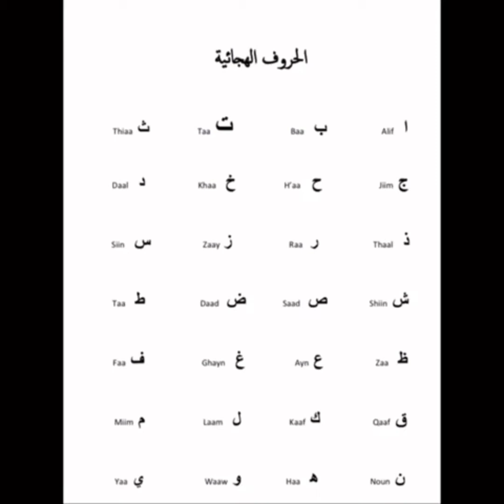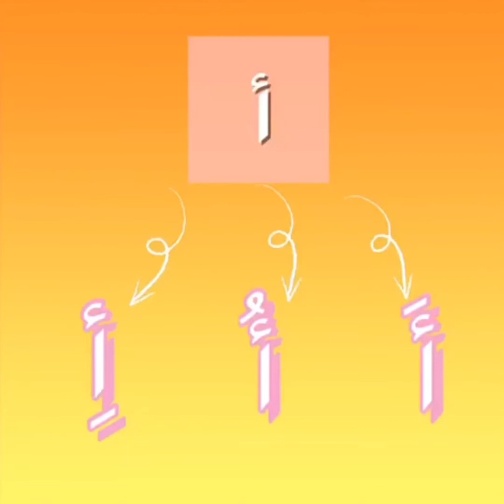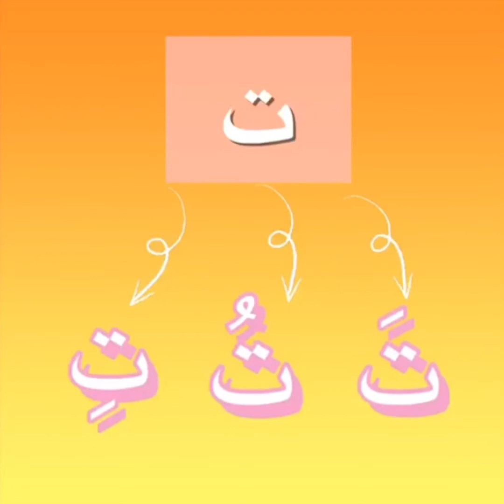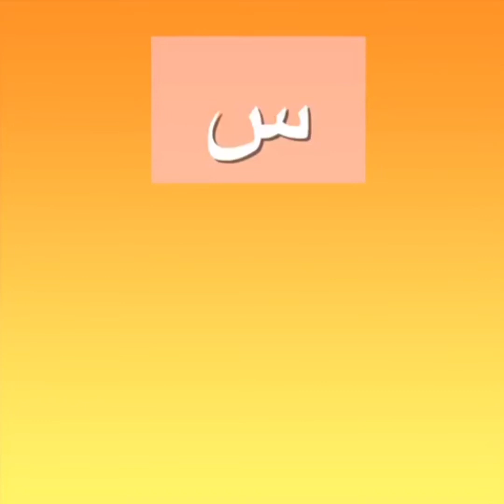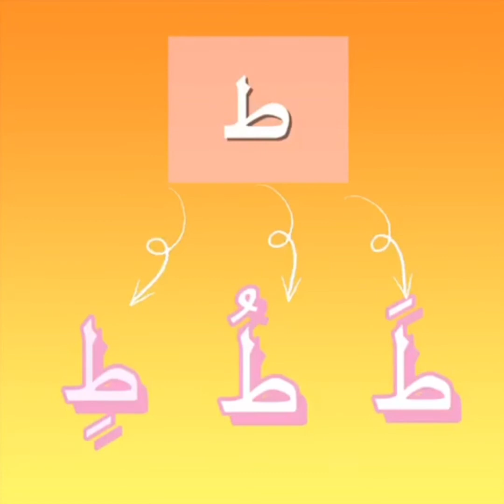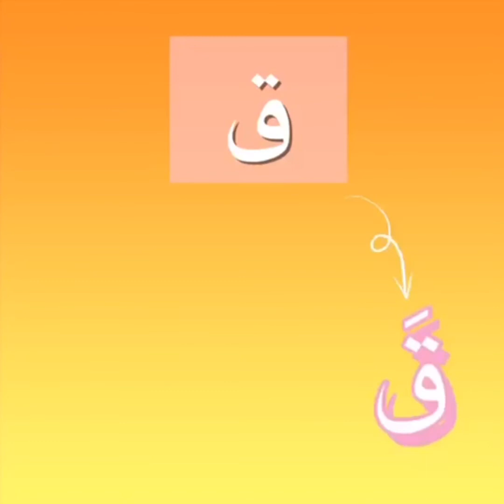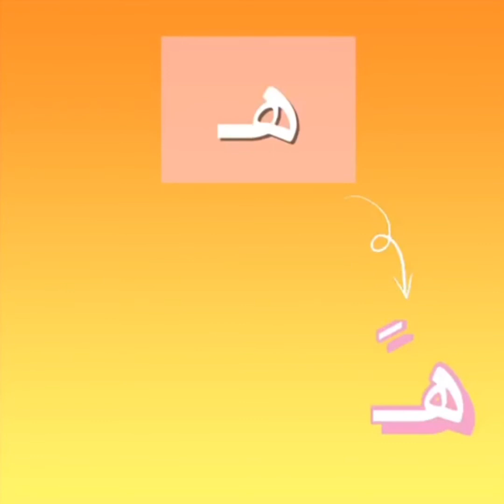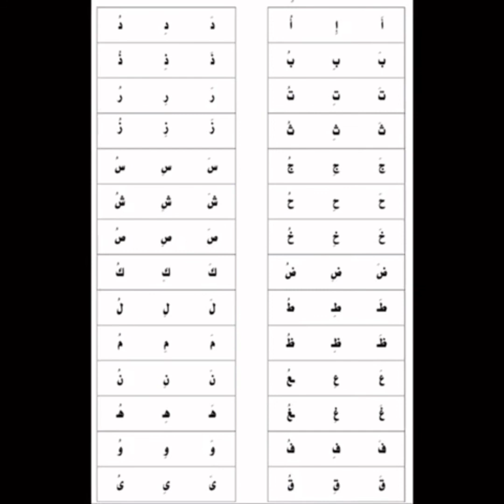How to read the letters with tashkil in Arabic| understand the Arabic Harakat| improve your reading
Hay all

Whether you are a beginner or not. This video would cover up all the tashkil for all Arabic letters in the most simplest way.